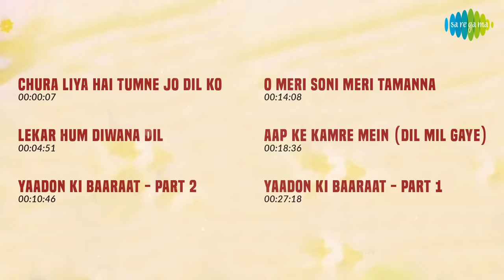Yaadon Ki Baaraat - All Songs | Full Album | Zeenat Aman, Vijay Arora, Dharmendra, Tariq, Anamika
00:00:07 Chura Liya Hai Tumne Jo Dil Ko | Asha Bhosle, Mohammed Rafi
00:04:51 Lekar Hum Diwana Dil | Asha Bhosle, Kishore Kumar
00:10:46 Yaadon Ki Baaraat - Part 2 | Kishore Kumar, Mohammed Rafi
00:14:08 O Meri Soni Meri Tamanna | Asha Bhosle, Kishore Kumar
00:18:36 Aap Ke Kamre Mein (Dil Mil Gaye) | Asha Bhosle, Kishore Kumar, R.D. Burman
00:27:18 Yaadon Ki Baaraat - Part 1 | Lata Mangeshkar, Padmini Kolhapure, Shivangi Kolhapure